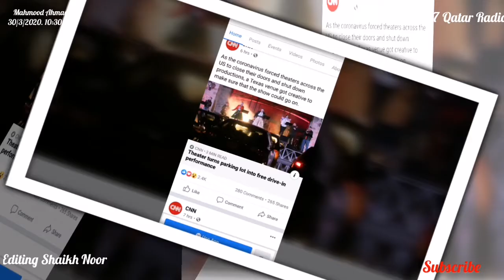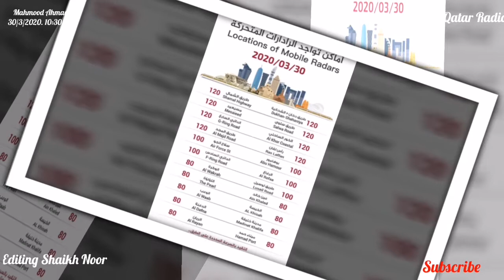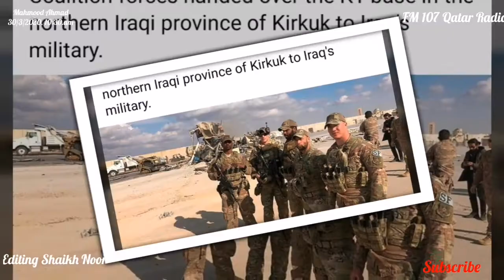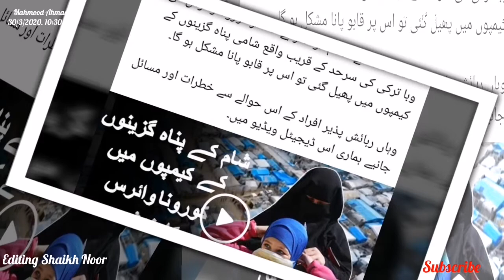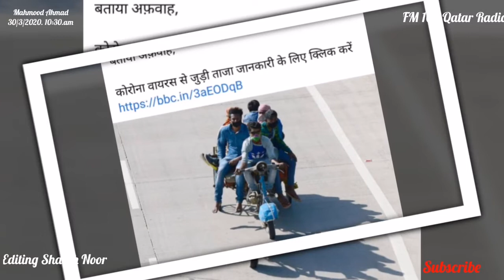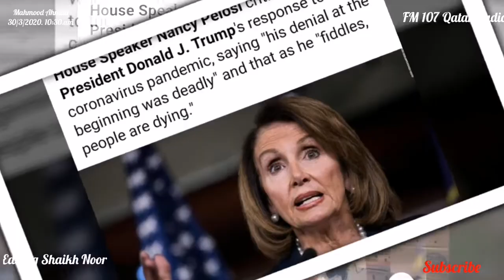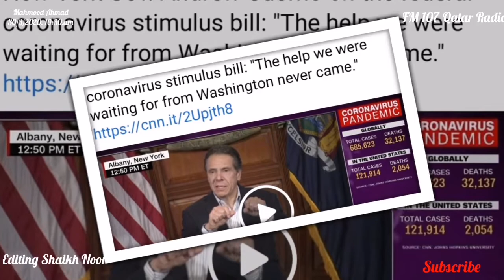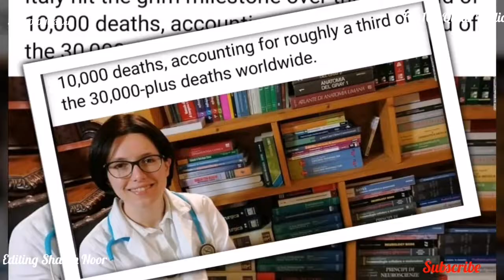Qatar or international news Urdu ma FM 107 Qatar Radio pa 30/3/2020. 10:30.am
Anybody violating these instructions will face imprisonment for a period not exceeding three years and a fine of up to QR200,000...!

Qatar government’s initiative of providing liquidity to the banks and its QR75 billion support package to the private sector will insulate Qatari banks from the ramifications of the Coronavirus pandemic to a certain extent, QNB Financial Services (QNBFS) has said in a report released on Sunday. !

Sterilisation in Industrial Area

The Ministry of Municipality and Environment (MME), in co-operation with the Public Works Authority (Ashghal), Internal Security Force (Lekhwiya), the Ministry of Interior and the Ministry of Public Health, has carried out a campaign to disinfect and sterilise the Industrial Area, Street 1 to Street 32.  Video courtesy of MME Twitter page...!

Allowing them to return home , as requested by Qatar to the relevant authorities in Bahrain , is a step in the right direction," the statement noted